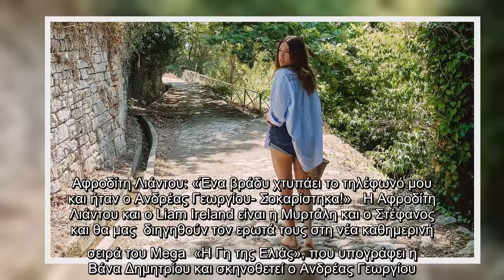Αφροδίτη Λιάντου: «Ένα βράδυ χτυπάει το τηλέφωνό μου και ήταν ο Ανδρέας Γεωργίου- Σοκαρίστηκα!»